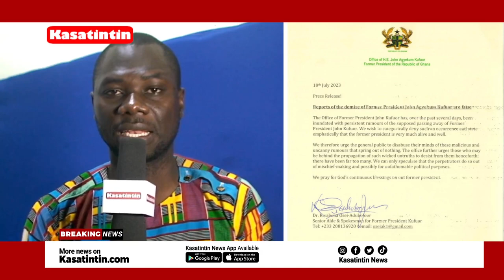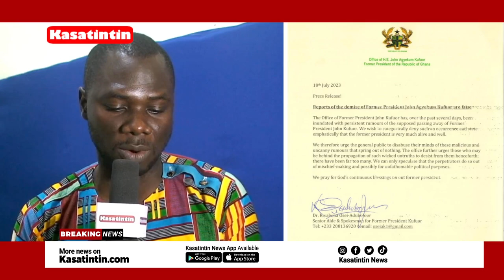E!!😯😭 Former President John Kufuor Dead? Latest Information | Kasatintin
Rumours circulating on social media that president John Agyekum Kufuor has dìed is untrųe. Check Press Statement from the office of the former President